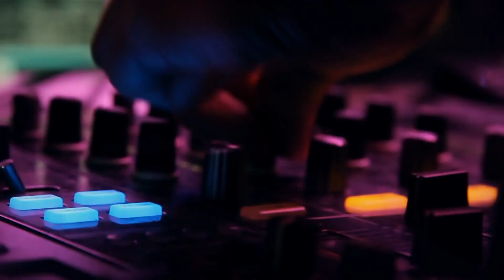Xénia Fortes - Secret Lovers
Produtor : Hugo Felgueiras